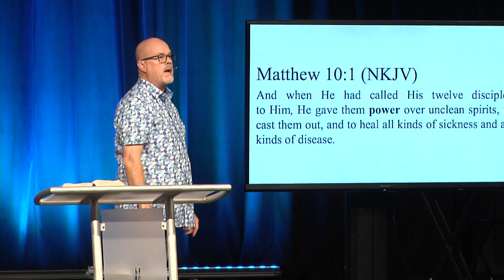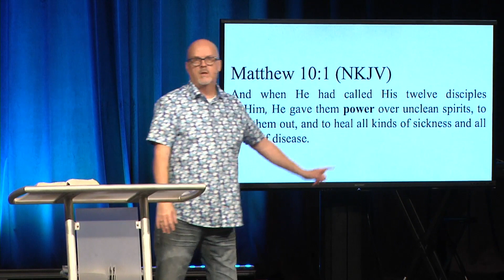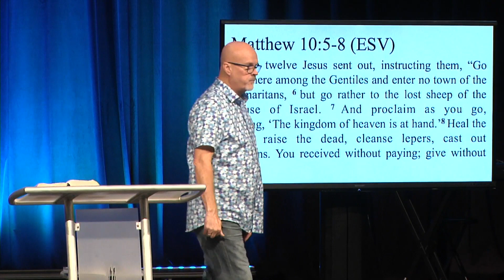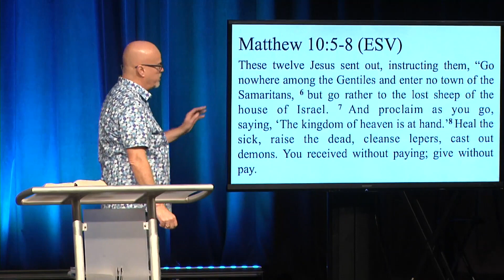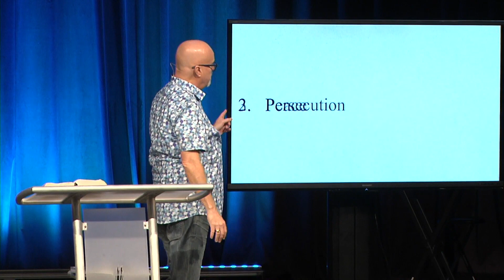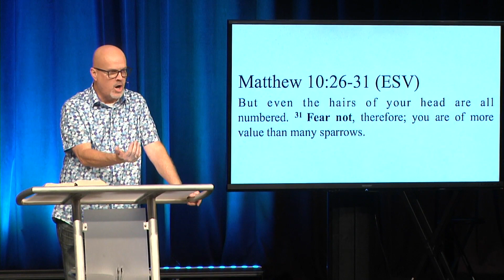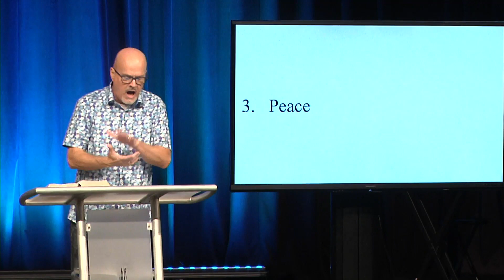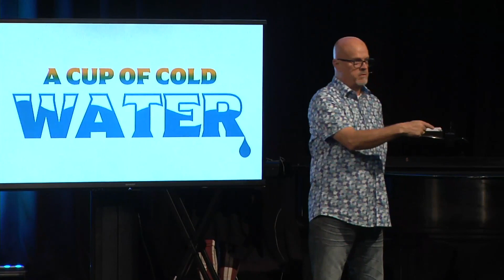A Cup of Cold Water | Pastor Steve Bland